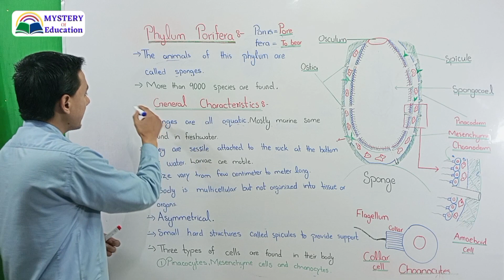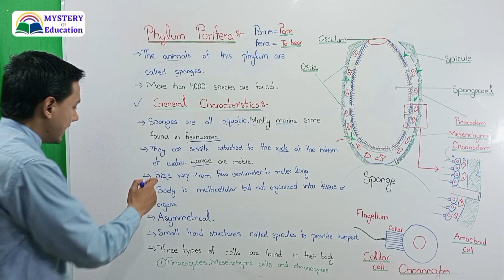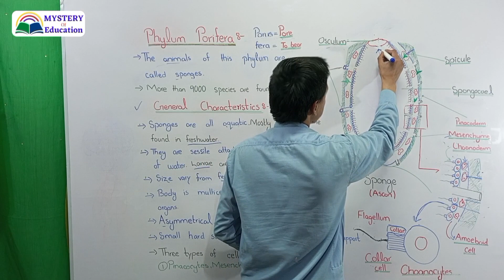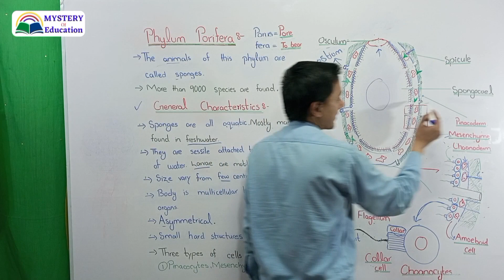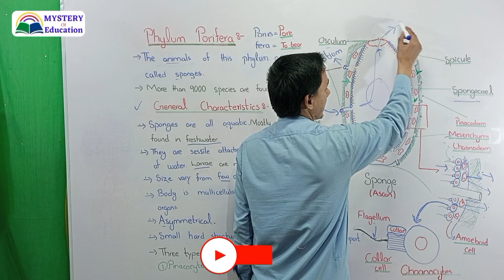Phylum porifera or sponges | 11 biology | bs zoology 1 semester